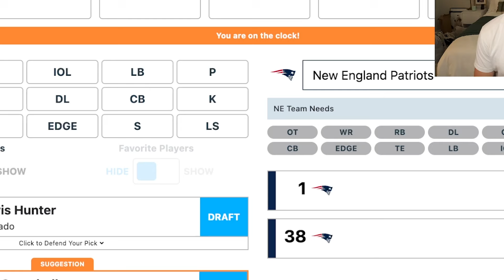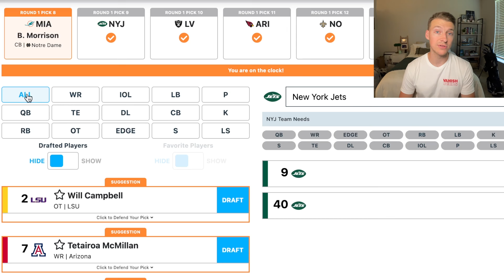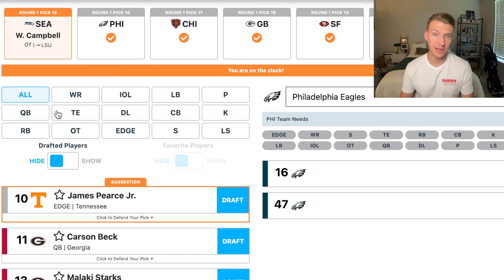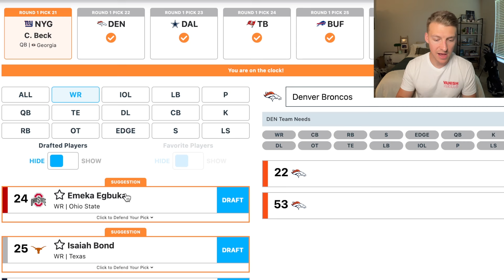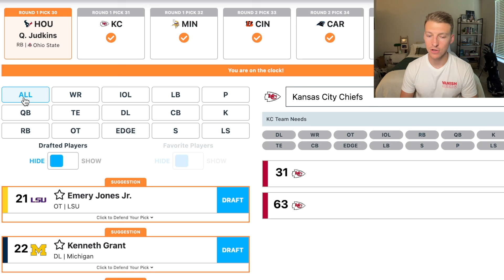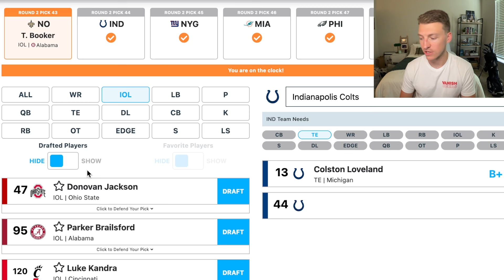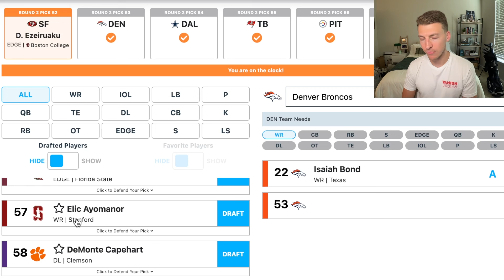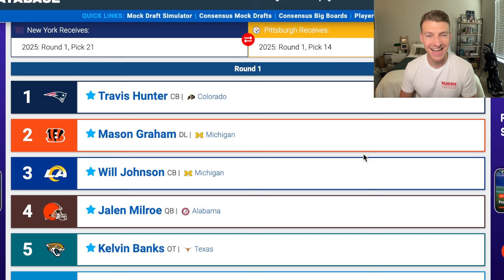Two Round 2025 NFL Mock Draft With Trades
Updated 2025 NFL Mock Draft